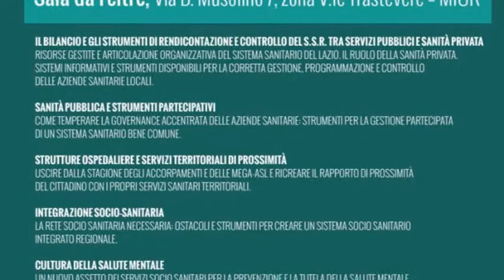Tavolo regionale sanità m5s: 5 proposte per la sanità del Lazio.Interventi dal pubblico: F. De Marco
1- Il bilancio e gli strumenti di rendicontazione e controllo del S.S.R. tra servizi pubblici e sanità privata
2-Sanità pubblica e strumenti partecipativi
3-Strutture ospedaliere e servizi territoriali di prossimità
4-Integrazione socio sanitaria
5-Cultura della salute mentale

Intervento di Francesca De Marco, medico di Pronto soccorso